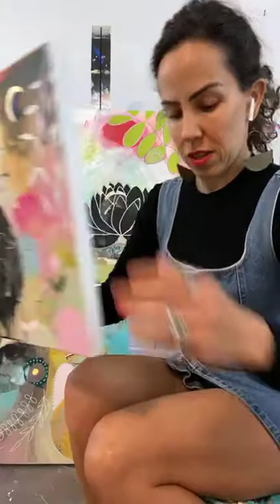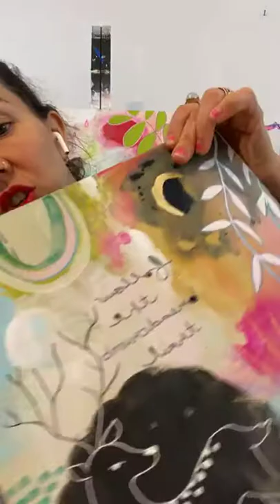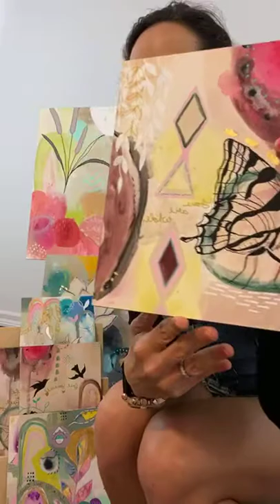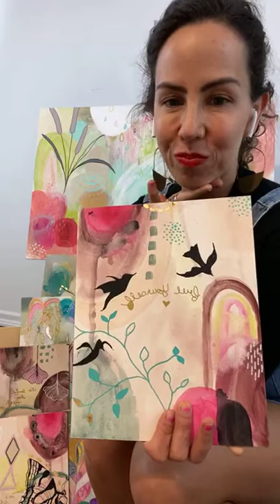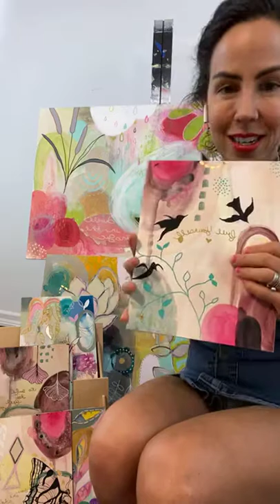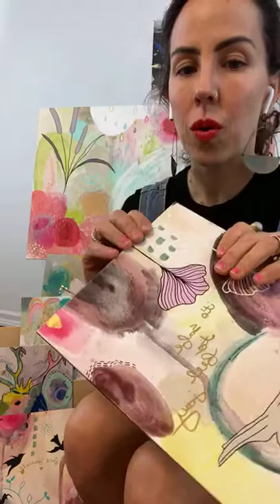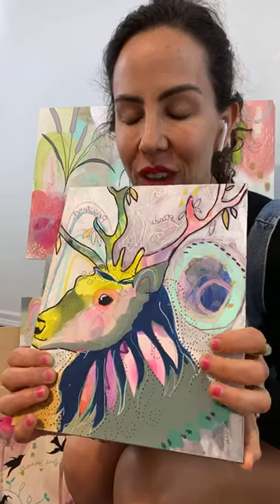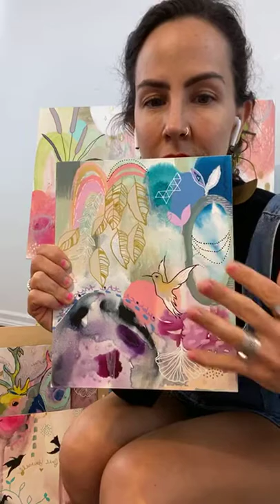BARGAIN BASEMENT SALE 2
I'm dragging out some older works in a style I'm not currently working in and offering them at HUGE discounts. A variety of sizes, including 8x10"'s with inspirational words that make GREAT christmasgifts. These are not available on my site.